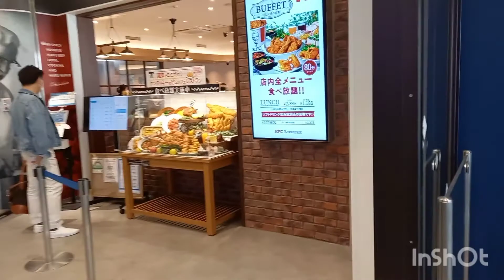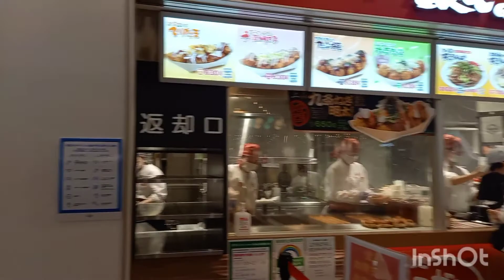Tokyo Minami Machida/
grand berry park